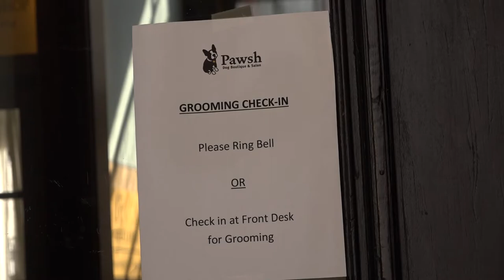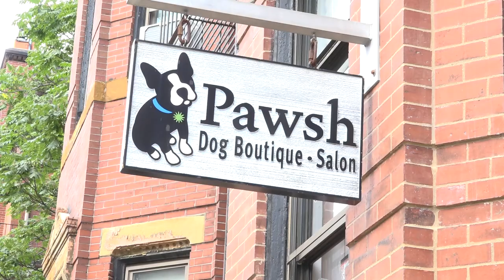A salon not for man, but man's best friend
"Pawsh," a dog boutique and salon found on Gloucester Street in Boston, offers up everything from toys and treats to grooming services so sought after, appointments are sometimes booked weeks in advance.

Alex Ross reports on this special spa for canine companions.